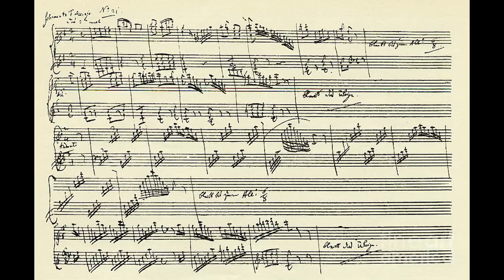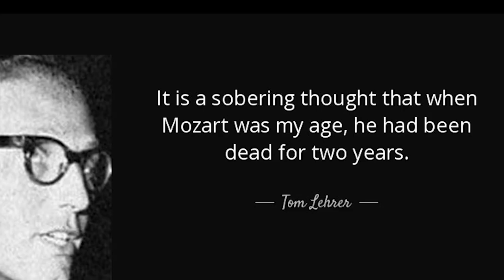Why Mozart is the Greatest of all Time...in under 5 minutes!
Is Mozart the GOAT? Here's why he is...in under 5 minutes.